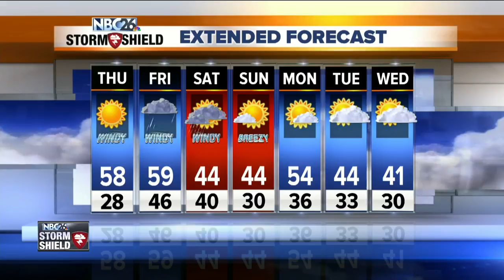Gino Recchia NBC26 Storm Shield Weather Forecast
We have more sunshine on the way today with a strong high-pressure taking control of the eastern half of the country. Temperatures will be warmer today as well. We are expected to top off in the mid and upper 50s thanks to a southwest wind. It will be breezy though with sustained winds around 10 to 20 mph with gusts near 25 mph at times.     Clouds are going to thicken tonight because we have some rain moving in by the early morning. Overnight lows will be in the mid and lower 40s.     There is a low-pressure tracking across Southern Canada right now and a cold front will pass through our area tomorrow morning. Along and ahead of this cold front, we will see the rainfall which will continue into the afternoon. Rainfall amounts will range from a trace to a quarter of an inch. Temperatures will reach into the mid 50s but it will once again be windy, 10-20 mph sustained winds with gusts near 30 at times.     Friday night, behind the cold front, temperatures will drop into the mid and upper 30s with still a few isolated showers. There is a second cold front that will push through Saturday, keeping the risk of rain and also bringing cooler air. Highs will be in the mid 40s. Sunday will be the better of the two days, mostly sunny skies return with highs in the lower to mid 40s.